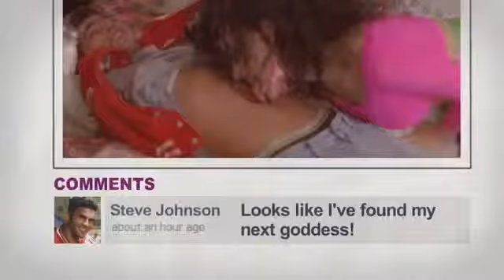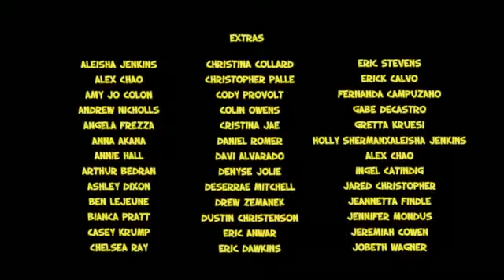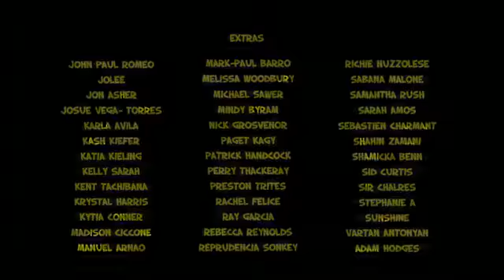Katy Perry - Last Friday Night (T.G.I.F.) Full Official Music Video 2011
Katy Perry's Last Night Official Video.
Enjoy :D